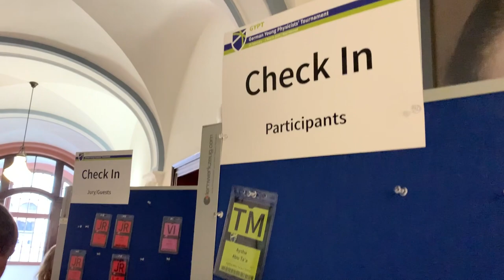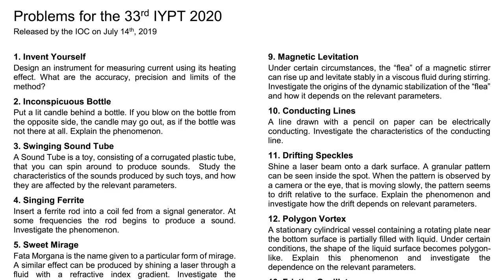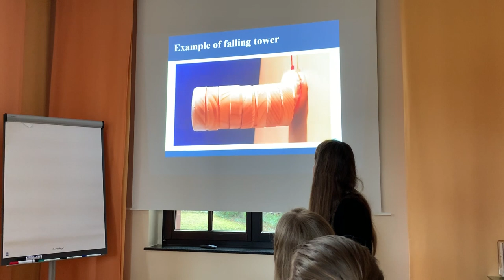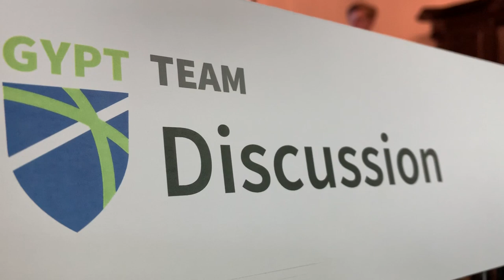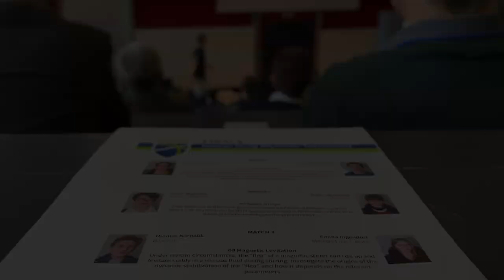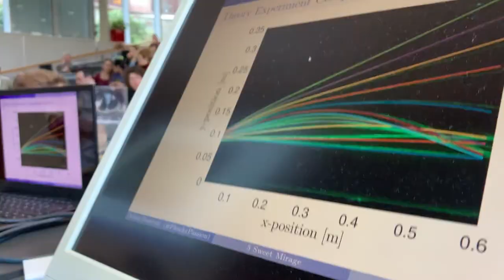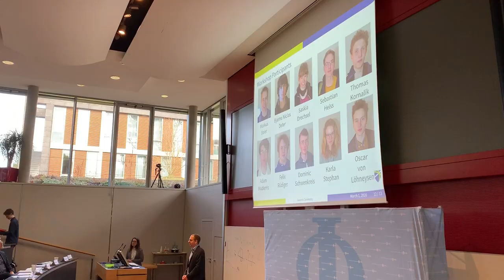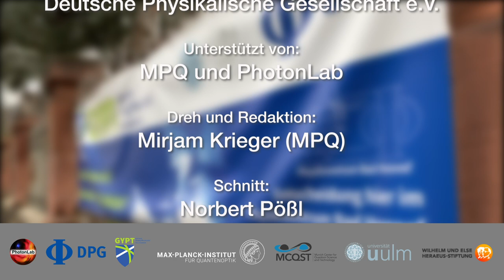GYPT - German Young Physicists’ Tournament 2020 - Bundeswettbewerb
Das German Young Physicists‘ Tournament (GYPT) fand Anfang März 2020 im Physikzentrum Bad Honnef statt. Dabei kämpften über 80 Schülerinnen und Schüler um die Plätze 1 bis 3 sowie um den Einzug in die Nationalmannschaft.

Hinweis: Das Turnier in Bad Honnef fand vom 28.02. bis 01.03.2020, kurz vor Beginn der COVID-19-Pandemie in Deutschland, statt.

Vom 28. Februar bis 1. März 2020  stellten die Kandidatinnen und Kandidatenin, beim Bundeswettbewerb in Bad Honnef, in Teams aus drei Jugendlichen jeweils eine von insgesamt 17 physikalischen Knacknüssen vor. Die Aufgaben sind offen formuliert und lassen sich daher auf unterschiedlichen Niveaus angehen. Eine gegnerische Mannschaft versucht anschließend, Schwachstellen in der Argumentation zu finden. Die Teams führen danach eine kurze wissenschaftliche Debatte. Eine Jury bewertet schließlich sowohl das präsentierende als auch das opponierende Team, wobei nicht nur physikalisches Fachwissen gefragt ist, sondern ebenso Fairness und Teamgeist.

Die Besten des Turniers kommen in die Nationalauswahl. Aus ihr formiert sich später die fünfköpfige Nationalmannschaft. Diese vertritt Deutschland beim International Young Physicists’ Tournament (IYPT), dem Physik-Weltcup, der vom 9. bis 16. Juli 2020 in Timișoara im Westen Rumäniens hätte stattfinden sollen, wegen der COVID-19-Pandemie im Jahr 2020 aber leider abgesagt werden musste. Wegen dieses internationalen Turniers ist Englisch bereits Turniersprache beim GYPT.